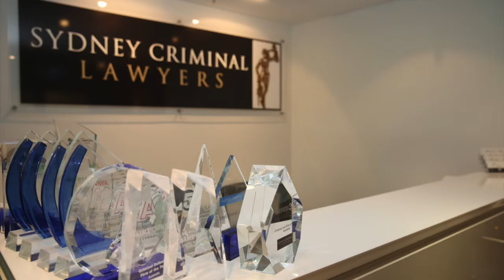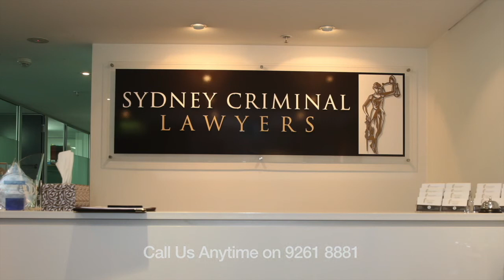Sydney City Office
Sydney Criminal Lawyers® are a team of experienced and highly respected Criminal and Traffic Defence Lawyers with offices located opposite Sydney's Downing Centre Court within the Sydney CBD.